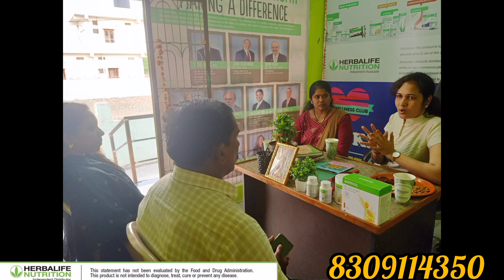నా హెర్బల్ లైఫ్ జర్నీ ఇది చాలా స్పెషల్ వీడియో అస్సలు మిస్ అవ్వొద్దు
నా హెర్బల్ లైఫ్ జర్నీ ఇది చాలా స్పెషల్ వీడియో అస్సలు మిస్ అవ్వద్దు